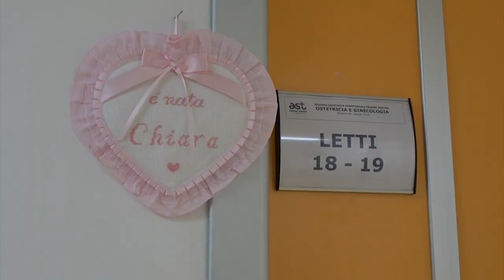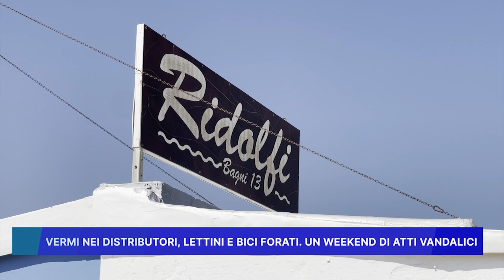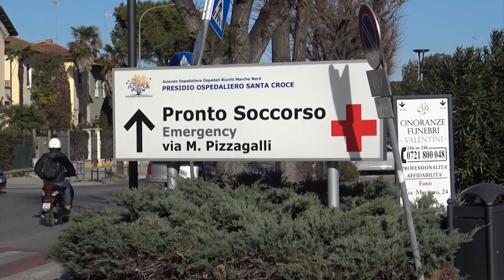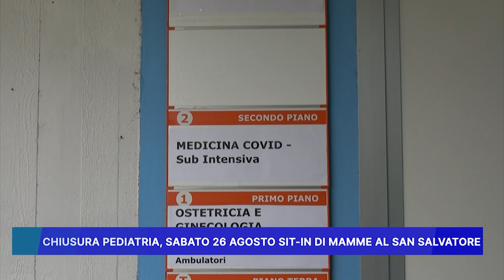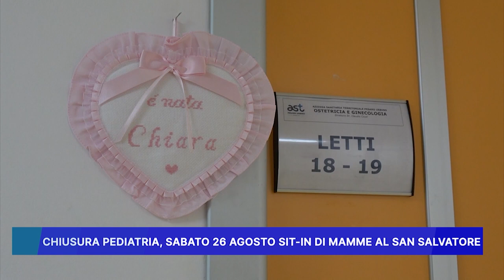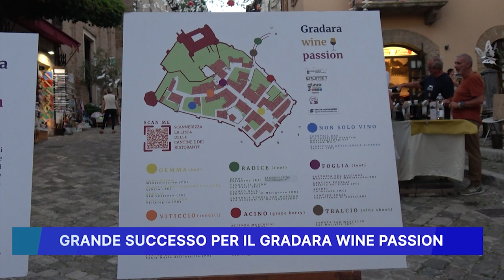ROSSINI NEWS 21 AGOSTO 2023